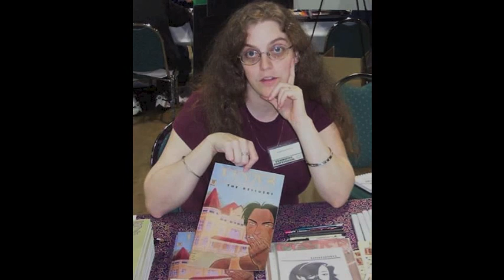Womens Artist Month #1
I was going to put this up in March(Women's History Month) but since  Black American Artists videos got no views I didn't. Now? I don't care. Here are some very talented artists if you want to see more of their work check out their websites and check the internet for more. They are easy to find.